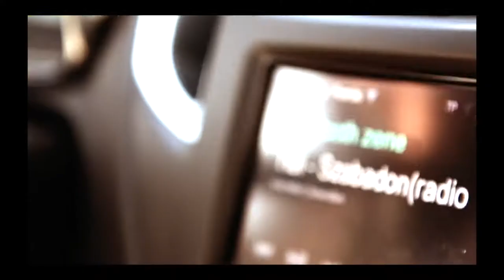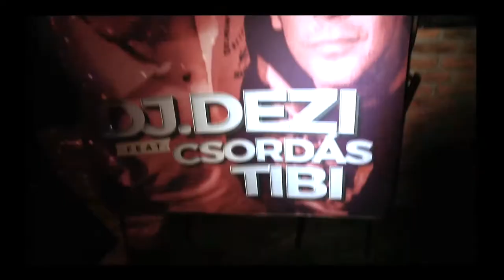Dj Dezi feat Csordás Tibi - Szabadon